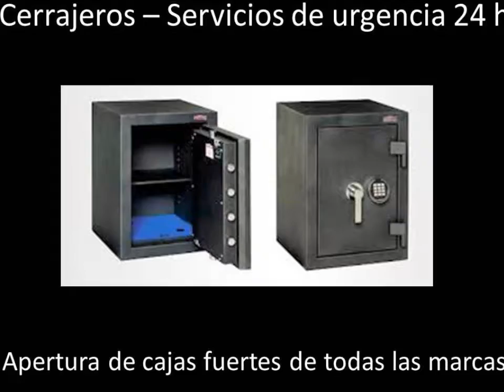Cerrajeros urgentes baratos Girona 999-888-777 Urgencias cerrajería Abrir persianas puertas coches